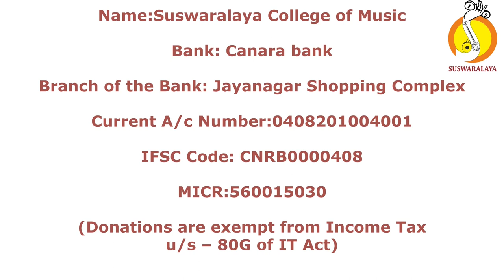1 SHRI MAHA GANAPATE ABHOGI KHANDA CHAPU N S RAMACHANDRAN